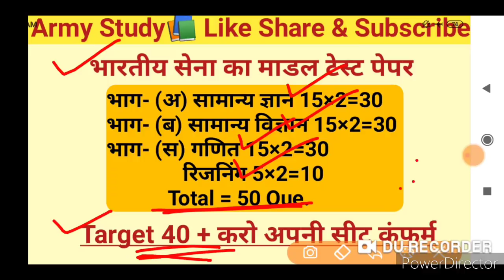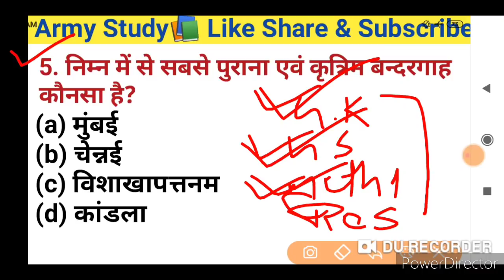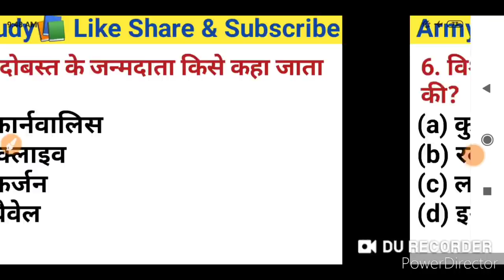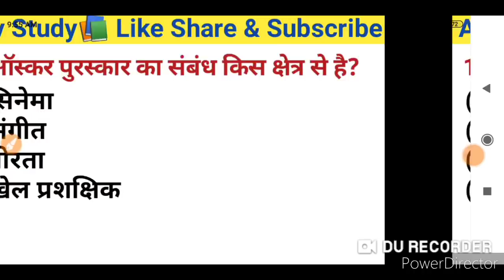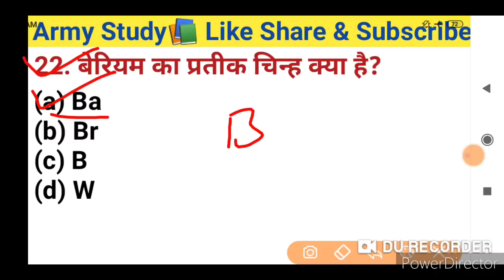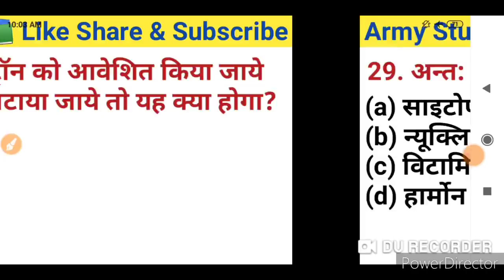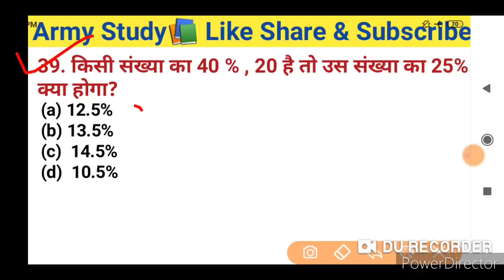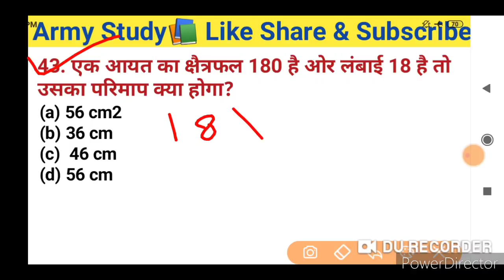Indain Army Model Test Peper 2020 ||🔴 28 June Army Exam Sample Peper || By Biju Sir || Live Class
Army Study📚

1) Maths & Reasoning - Sandeep dagar
                         -( Haryana)

2.) GK & GS - Mahendra ji sir ( Biju Sir)
                      -  ( Rajasthan)

Science question
1 December 2019 army TA exam